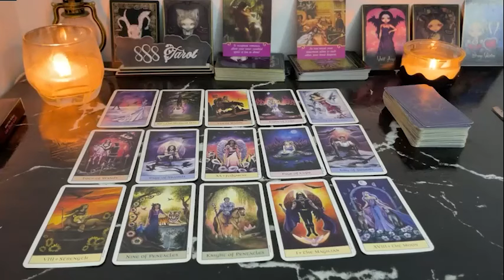LEO SILENCE❗THEY REJECTED YOU, BUT WILL RETURN❗HERE'S THEIR CONFESSION💌YOU NEED TO KNOW THIS❗ LEO